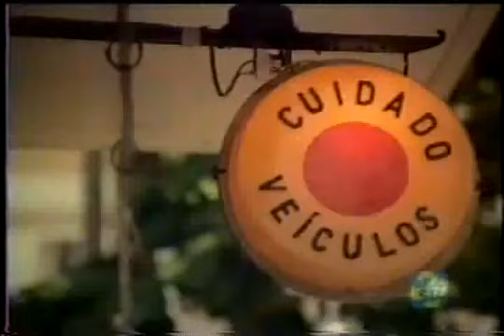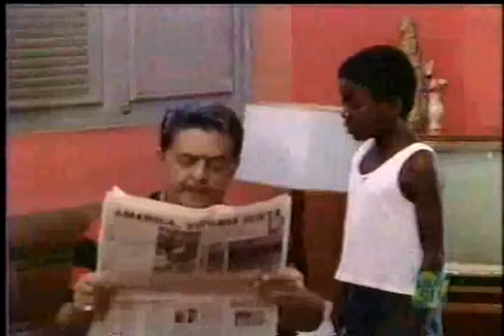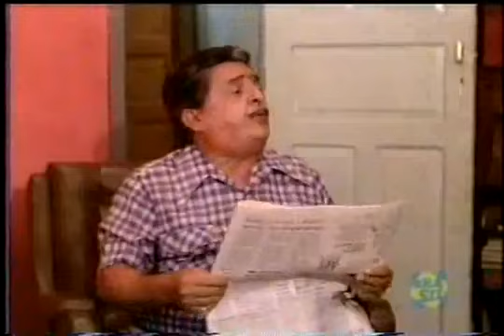Tem Folga na Direção (1976) - Comédia